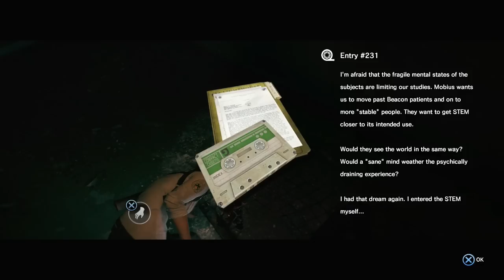The Evil Within The Assignment Walkthrough Gameplay Part 1 - An Oath (PS4)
The Evil Within The Assignment Walkthrough Gameplay Part 1 includes DLC, a Review and Chapter Mission 1: An Oath of the Story DLC for PS4, Xbox One, PS3, Xbox 360 and PC in 1080p HD. This The Evil Within The Assignment Gameplay Walkthrough will include a Review, all DLC Expansions, The Assignment, The Keeper, The Consequence, Scary Moments, Bosses, Monsters, Puzzles, Weapons and the Ending of the Single Player DLC.

The Assignment is the first DLC for The Evil Within, as well as the first of a two-part DLC, the second being The Consequence. It will revolve around Juli Kidman, delving into her past and revealing what her true motives are.

The main character of The Evil Within, whom the player controls, is veteran police detective Sebastian Castellanos (voiced by Anson Mount). He is aided by his colleagues Juli "Kid" Kidman (Jennifer Carpenter) and Joseph Oda (Yuri Lowenthal) in confronting the invincible apparition Ruvik (Jackie Earle Haley).

The Evil Within Chapters include: An Emergency Call, Remnants, Claws of the Horde, The Patient, Losing Grip on Ourselves.

This guide will include some of the following: Statues, Keys, Syringes, Mirror, Chest, Audio Log, Medical Kit and Fragment Locations.